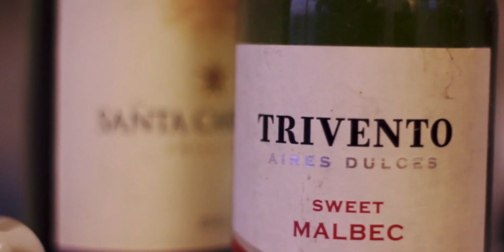BEFORE I END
*Gumamit ng earphones para mas okay yung tunog hihi*